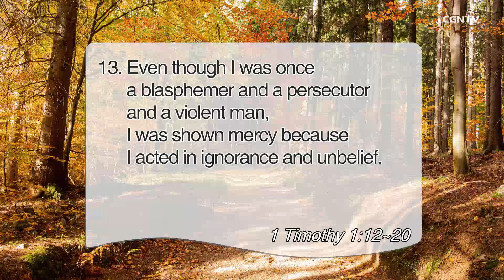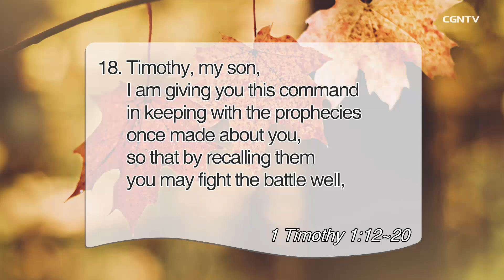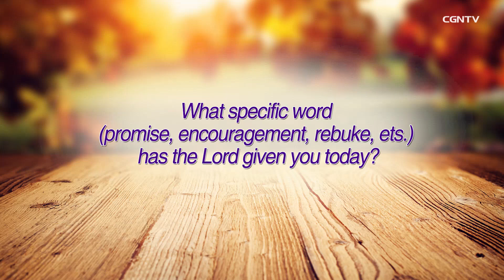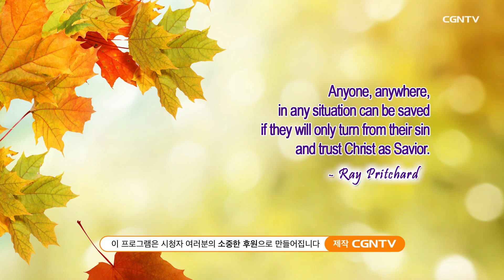[Living Life] 9.22 2021 Grace Poured Out (1 Timothy 1:12-20)